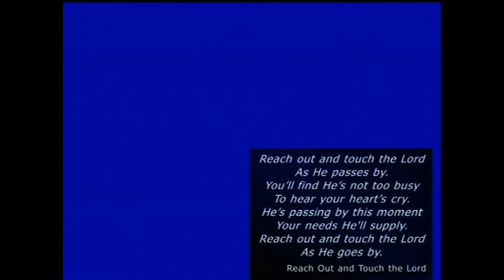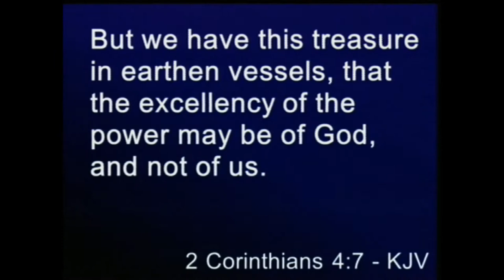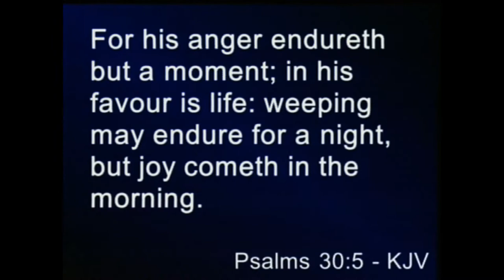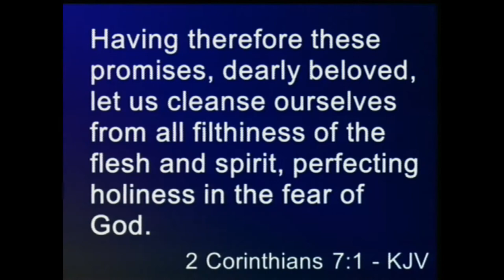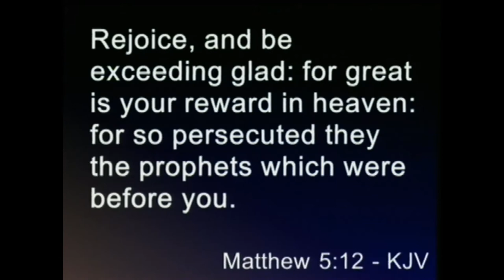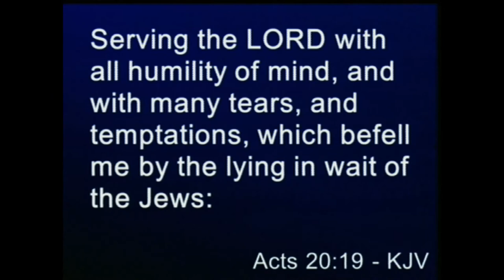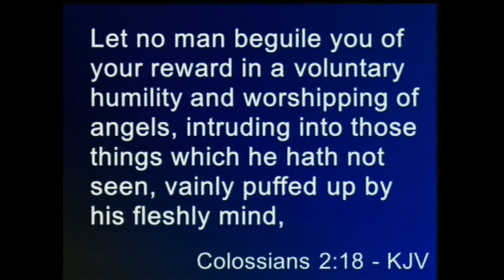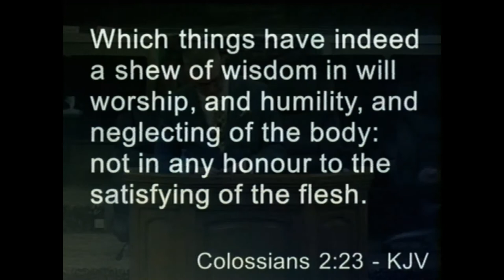Sunday Morning Service 09/20/20